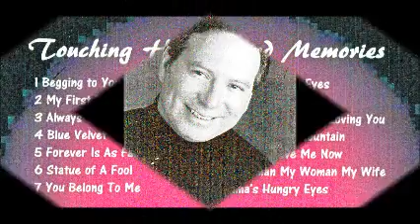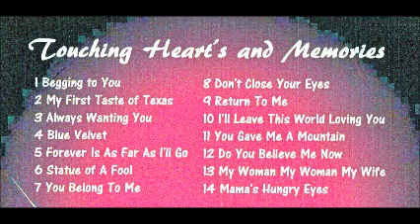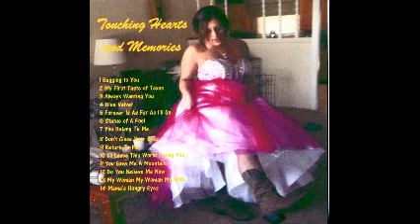my woman my woman my wife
Robert Darby